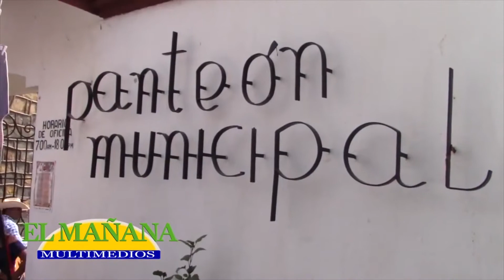Operativo ‘barredora’ habrá en panteones